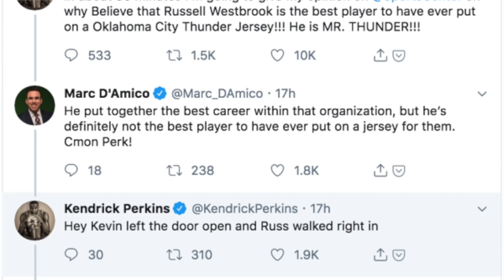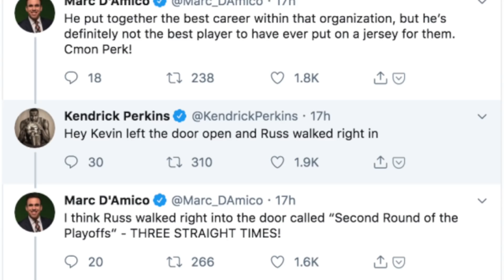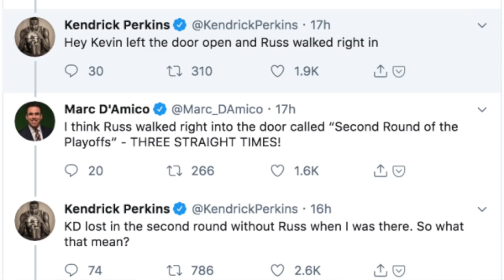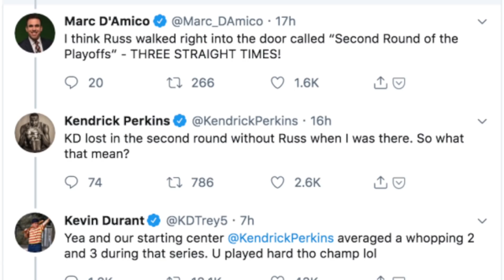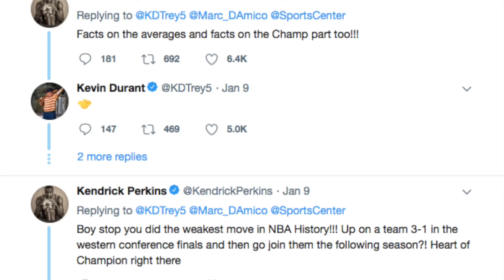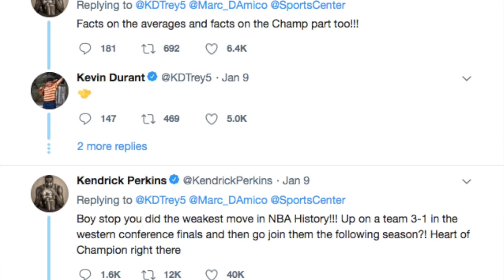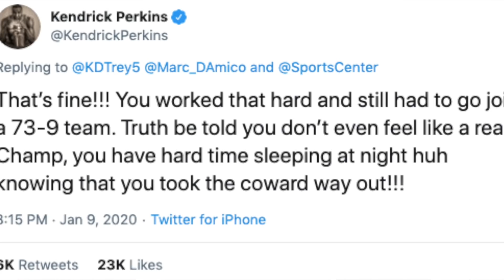EP54: พี่ LeBron รังแกน้อง Luka ซะเสื้อขาดเลย !!!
การปรับจิมมี บัตเลอร์ และ ทีเจ วอเรน, เลอบรอน เจมส์ โชว์ผลงานระดับ 17 ปีให้กับเด็กวัย 20 อย่างลูก้า...

*** สนใจร่วมเดินทางไป San Francisco - LA ดูบาสเก็ตบอล NBA วันที่ 12-19 มีนาคม ติดต่อ แอดมินเอ้: 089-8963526 Line: aeymvp23 ***

IG NBA Mania : nbamania23
IG แอดมินเอ้ : aeymj2323
IG แอดมินตูน : admin_toon

Picture Credits:
Basketball Player Picture:
Logo:
- Wikipedia